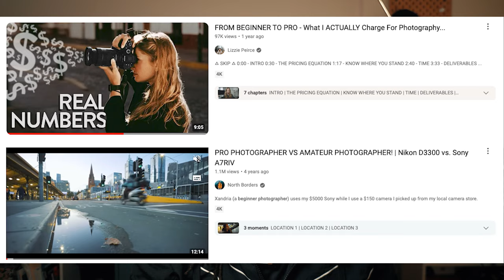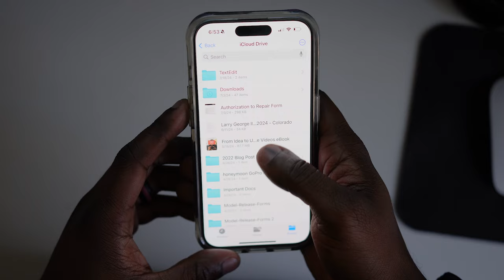Gear Won't Make You Better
Today, we're diving deep into a common misconception among content creators: the belief that newer, more expensive gear is the key to becoming a better creator. Spoiler alert: it's not!

Main Camera
Secondary Camera
YouTube Camera
Compact Tripod
Amazing Wireless Mics
60W Light
Wide Lens
50mm Lens
SD Cards
SD Card Case